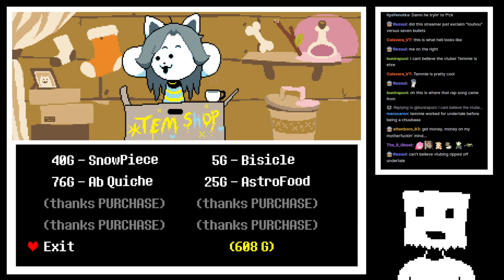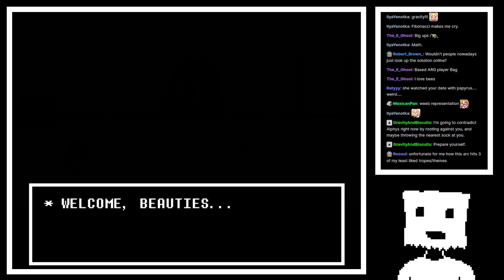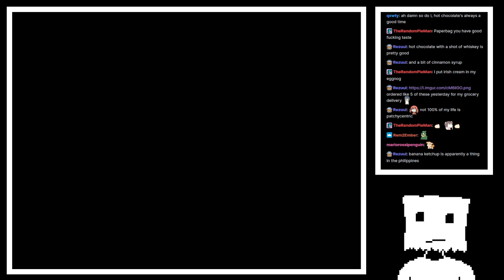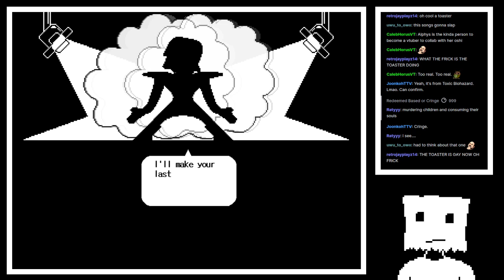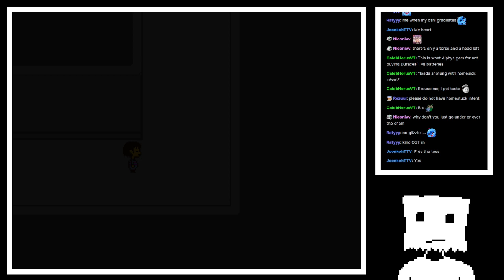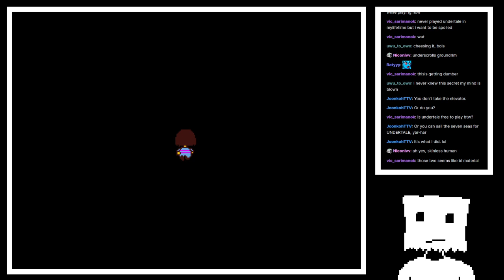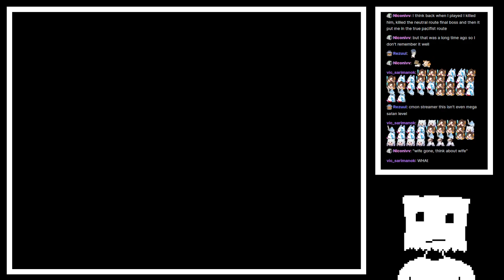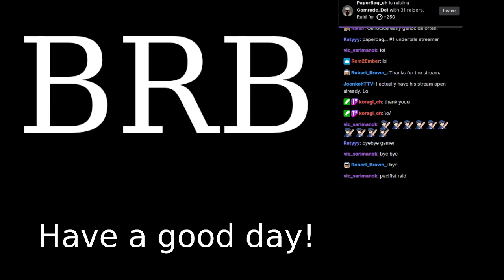Undertale - Pacifist, Part 2/3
Photoshop Flowey is so cool